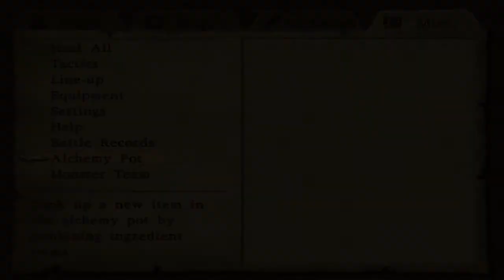Let's Play Dragon Quest VIII #041 - A New Lead